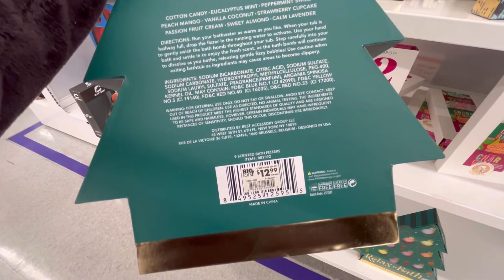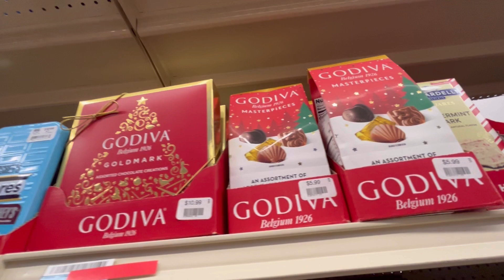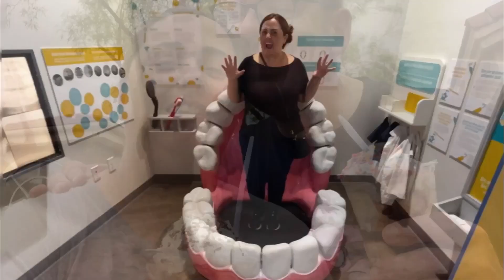Decoração de Natal na loja Big Lots | Natal nos Estados Unidos | Morando nos EUA | Natal 2023